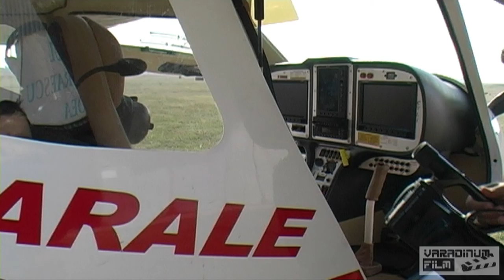Varadinum Film 3 ( coming soon next :)